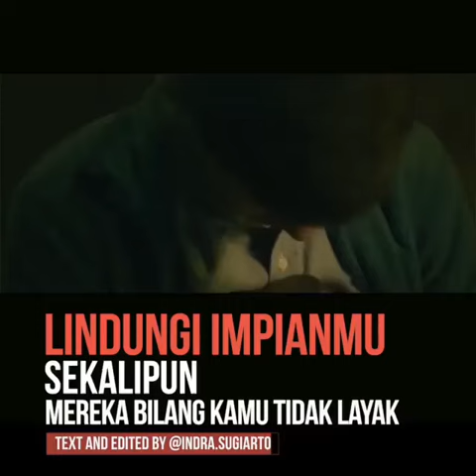4.25 Tetap Berjuang untuk Meraih Impian mu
🌞 *SEMANGAT PAGI YES!* Tetap Berjuang untuk Meraih Impian mu